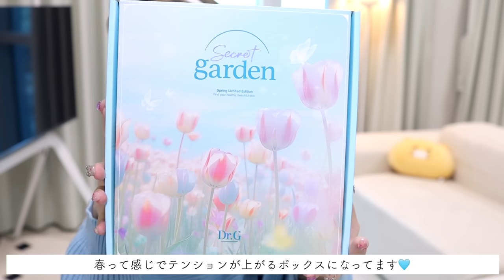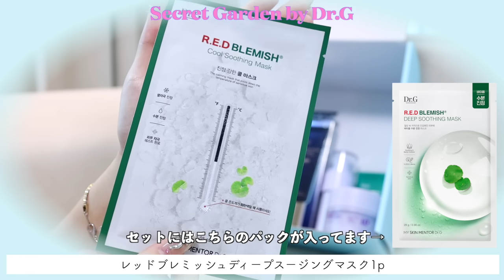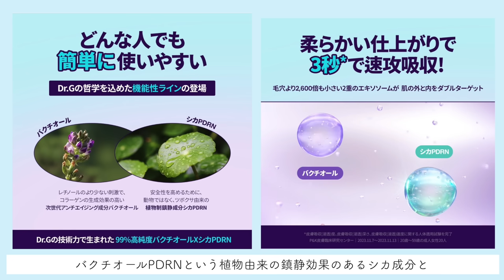【Qoo10メガ割】Dr.Gが出したやばすぎるスペシャルセットの中身を徹底レビュー‼️話題の新商品も⁉️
Dr.Gのやばすぎる数量限定セットはこちら🩵

00:00 オープニング
01:04 スタート
01:45 数量限定ボックス
02:41 価格
04:01 クレンジングジェルフォーム
05:18 リキッドトナー
07:31 新商品！
10:45 ポアジェットセラム
11:24 ポアジェットクリーム
12:16 スージングマスク
13:22 トーンアップサン
14:50 エンディング

今日もご視聴頂きありがとうございます💛

【LINE TVで私の新しいチャンネルがオープン致しました！ よかったら是非友達追加をお願い致します🤍】

【受取人名】
DIA TV Global team (YouTuber Mizuki)
【メールアドレス】

☑︎お手紙などはこちらにお願い致します♡
【住所】
03923
CJ ENM DIA TV Global team 13F ,19, World Cup buk-ro 56-gil, Mapo-gu, Seoul, Republic of